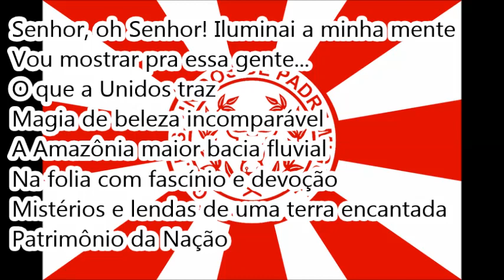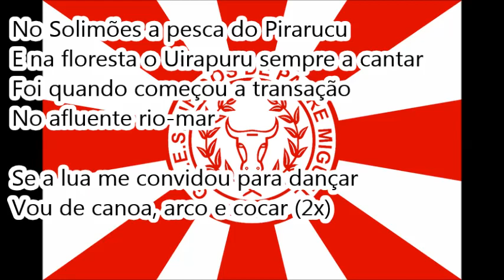1998 Unidos de Padre Miguel (UPM)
Créditos: Lu Moura e Samba na Intendente (Danilo Guerra Couto e Marcos Guerra Couto)

Unidos de Padre Miguel 1998 - UPM 1998

Enredo: Pelo seu vôo quero me guiar para a Amazônia

Autor do Enredo e Carnavalesco: Ronaldo

4ª escola a desfilar | 15/02/98 | Rua Cardoso de Morais

7ª colocada no Grupo D (AESCRJ)

Compositores: ???

Intérprete: André “Canarinho”.

Cantor de Apoio: Lu Moura (Luiz Carlos Moura) e Marcelo do Rap.

Intérprete nesta versão amadora: Lu Moura

LETRA:

Vai, vai mestiço
Faz seu grito ecoar
Deixa minha mata livre
Pra que eu possa respirar (2x)

Senhor, oh Senhor! Iluminai a minha mente
Vou mostrar pra essa gente... o que a Unidos traz
Magia de beleza incomparável
A Amazônia maior bacia fluvial
Na folia com fascínio e devoção
Mistérios e lendas de uma terra encantada
Patrimônio da Nação
No Solimões a pesca do Pirarucu
E na floresta o Uirapuru sempre a cantar
Foi quando começou a transação
No afluente rio-mar

Se a lua me convidou para dançar
Vou de canoa, arco e cocar (2x)

Vi (aí eu vi)  a miscigenação
O homem branco a explorar
O que dá terra pudesse tirar
Fauna e flora milenar, máximo da natureza
Faz se invejar a humanidade inteira
Terra de sonho e magia
Cuidar do progresso só faz destruir
Os deuses da mata virgem que lutam

Lutam pra não ser assim (2x)